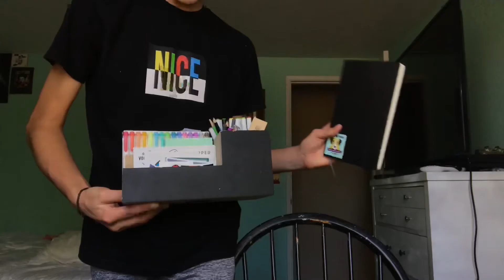Making A Bucket List for The Last month of Summer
Hey guys welcome back to another video! Today I made a bucket list of all the things I wanted to do before summer ended. This is my last month of summer so I really wanted to put the stuff that I was really excited to do. I want to do a lot of stuff with my friends this summer. I’m sad school is starting because we will be doing online school. I absolutely hate online school! It does not work for me and I don’t learn anything. But I hope you guys are OK and safe! Have an amazing day and I’ll see you guys in my next one!